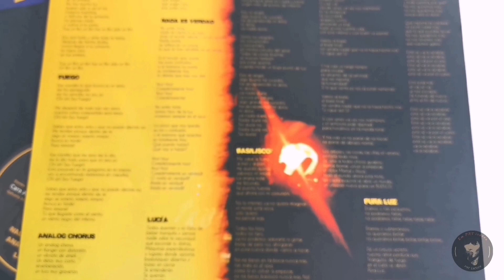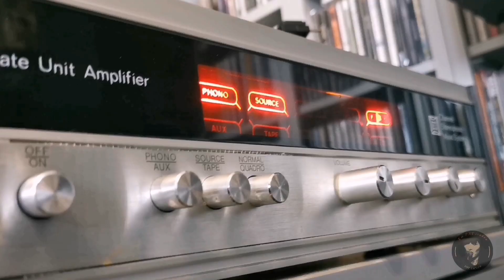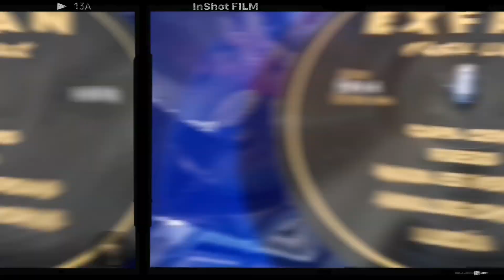EXFAN - Pura Luz ya es nuestra ☄️💥